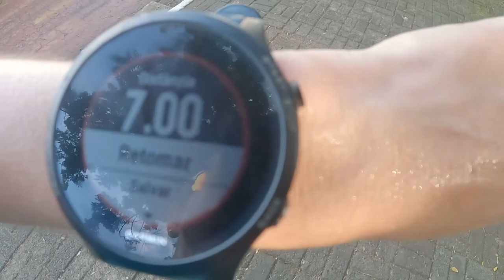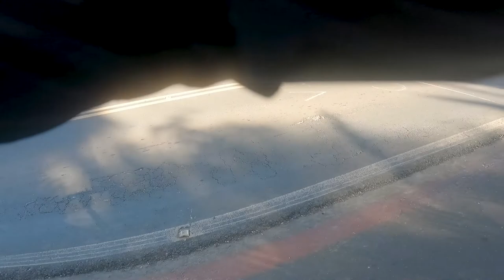Os dias mais comuns levam aos mais memoráveis.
Chega um momento em que parece que entramos em platô, efeito esse que se trata de uma reação onde tudo parece estacionado. Mesmo recebendo estímulos, são dias em que os treinos, a dieta, tudo parece muito repetitivo. Porém, são esses dias os mais merecedores de foco. Eles são a construção, os degraus para aqueles que serão espetaculares, onde tudo encaixa como uma luva. Sem contar que são esses dias que nos levam ao êxtase da linha de chegada.
Esse é o tereceiro vídeo da nossa série, onde mais uma vez teve quebradeira na corrida, um papo com o Fisioterapeuta Renato Lima, minha primeira transição e muito mais. Acompanha aqui pra conferir.

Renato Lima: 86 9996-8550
💚 Grandes realizações começam com pequenas atitudes! Vamos preservar a natureza!🌎